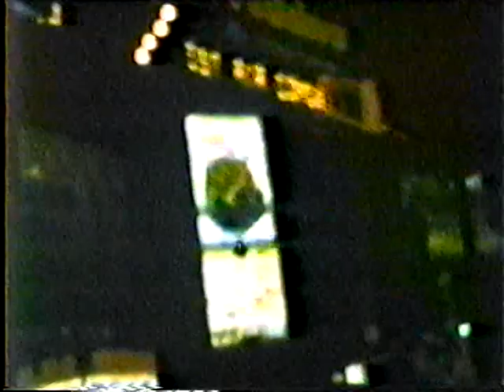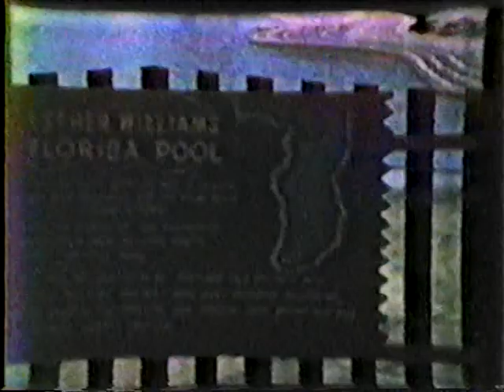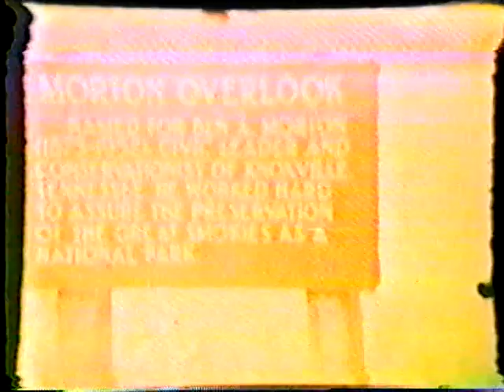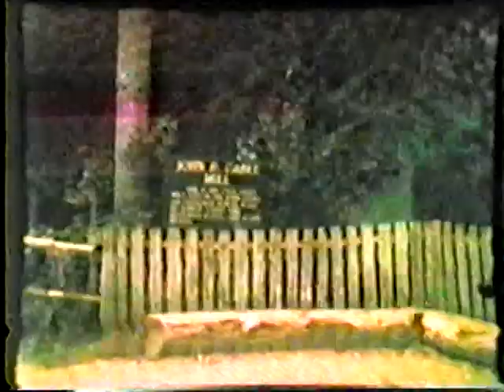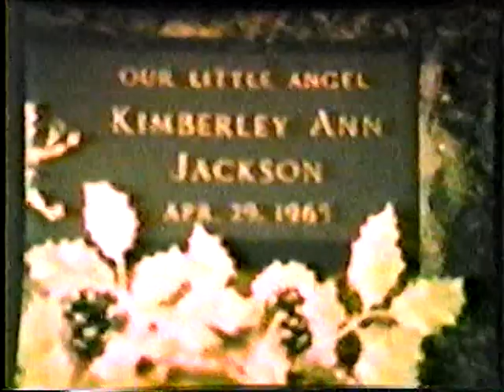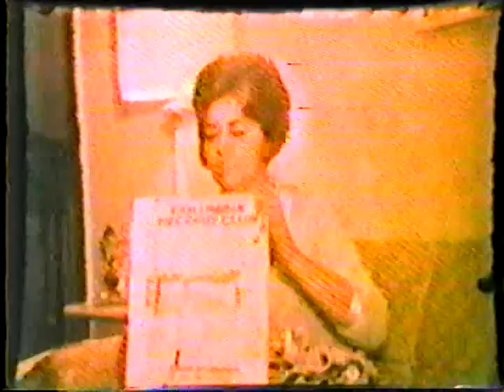1970 Old Long Family Video